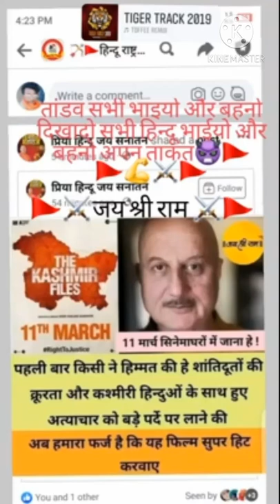the kashmir files reaction public yogi Adityanath up cm💪😀😀🥰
The kashmir files public reaction yogi Adityanath up cm😍😍💪💪